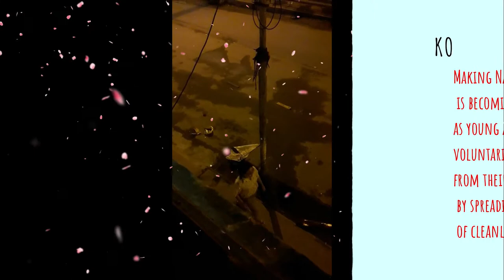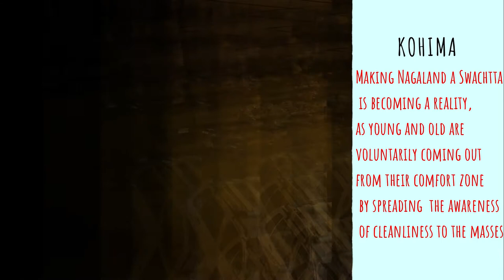Kohima||Nagaland||Nagaland Journy||Kohima Town||Capital Of Nagaland||Switzerland Of Asia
Kohima Trip,Nagaland Trip,Nagaland Journy,Kohima Town,Capital Of Nagaland,Mini Switzerland Of Asia.
      Kohima is the capital of Nagaland in north east India.Nagaland also known as the Switzerland of Asia is a breathtakingly beautiful place. The people are very friendly and warm-hearted. Over 90% of the population are Christians. There are different denominations like Roman Catholic, Baptist, Pentecostal, Assembly of God and Seventh-Day Adventist Church.
 By plane
 Dimapur Airport. 74 km from Kohima and a 2 hour drive.
By train
Kohima is not connected by train. Dimapur, on the Guwahati-Dibrugarh is the closest railway station with direct rail connections to Delhi, Kolkata, Guwahati, and Chennai.
By car
    National Highway 29 connects Kohima to Dimapur. The drive to Dimapur takes about 2 hours (74km).
From Dimapur, You can get a cab which costs Rs.220 per person as of June 2013!
By bus
By bus Kohima is connected to Imphal, Dimapur, Guwahati, Tinsukia and other major cities of North Eastern India. The bus journey from Kohima to Dimapur is 2.5 to 4 hours (depending on the bus).
 Get around
Walking is the best way to feel the pulse of the capital. Since Kohima is on a hill ridge, you almost always travel up or down. Public Bus Transport is cheap and frequency is good to get around main town. Otherwise, there are Taxis available with minimum charge 80 INR.
You can always go for a picnic/trekking in the forest. There are rivers where you can picnic and the forest are really beautiful. You can find different varieties of orchids which you will never find anywhere else in the world. Whether it is during winter or spring the sight of the forest is breathtaking.

   আৰু যদি বন্ধুসকল ভিডিও টো চাই অলপো ভাল লাগিল Like,ShareআৰুSubscribe কৰিব নাপাহৰিব।আপোনালোকৰ এটা like এ মোক এটা নতুন video বনোৱাত বহুতখিনি উৎসাহ যোগাই।আপোনালোকৰ কাৰণে video বনাই যাম ,মাত্ৰ আপোনালোকৰ আশীৰ্বাদৰ প্রয়োজন।।জয় আই অসম।।
                                                                 ||ধন্যবাদ||
kohima news
kohima anthem
kohima
kohima city
kohima news today
kohima ao baptist church
kohima ao baptist arogo
kohima war cemetery
kohima local ground
kohima lockdown video
kohima city tour
kohima quarantine centre
kohima railway station
kohima market
kohima town
kohima town view
kohima town video
kohima town at night
kohima town nagaland
kohima town city
kohima town road
kohima town lockdown
today kohima town
nagaland kohima
nagaland kohima assamese song
nagaland kohima news
nagaland kohima news today
nagaland kohima market
nagaland kohima town
nagaland kohima nagamese news
nagaland kohima war cemetery
nagaland kohima lockdown
nagaland kohima supermarket
nagaland kohima corona
nagaland kohima bazar
nagaland kohima ka news
nagaland kohima news live
kohima best school
kohima best places
ohima park
kohima parkour
kohima zoological park
highland park kohima

Air Compressor for Car and Bike=
Motorcycle Knee and Elbow Guard with Gloves=
AmazonBasics 60-Inch Lightweight Tripod with Bag=
Simpex 2400 Tripod=